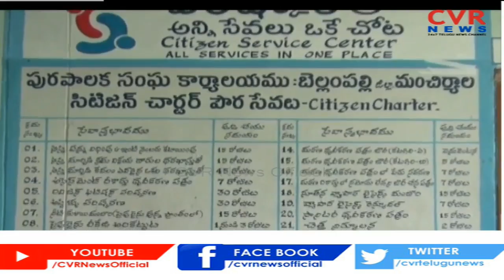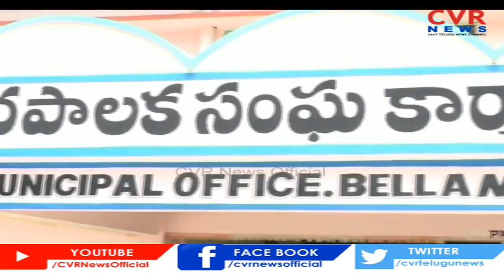మున్సిపల్స్ లో జరుగుతున్న అక్రమాలు ప్రభుత్వానికి పట్టవ| Muncipal Dept Corruption | CVR Special Drive